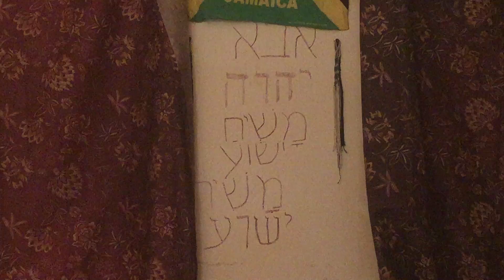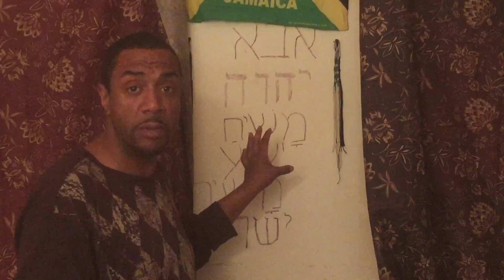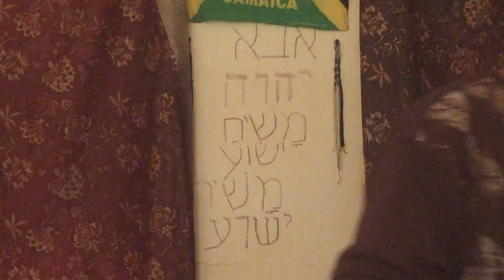What is religion???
We have a lot of different religions in this world today that have came out of misses him and different cultures and races to explain things that have happened in that culture of people we see in the Bible that it states how the fallen angels taught the women of the main tricks and trades and spoke of false religions of where they came from we even see where the word of God has been used to branch off into different sections of Christianity and Judaism leaving manipulation of the masses underneath rules and regulations some even falling under racism prejudice is segregation in separation you cannot have one grafted Olivetree of everybody together if you have different religions with different rules God never called his word or his creation by name he only spoke of an aspect of how to live how to believe how to have faith and how to think and act so religion is the word and being of righteousness by God's laws.